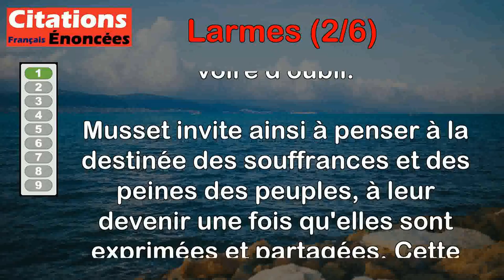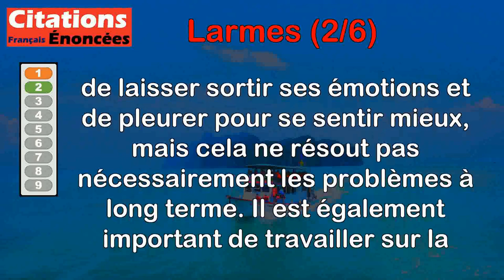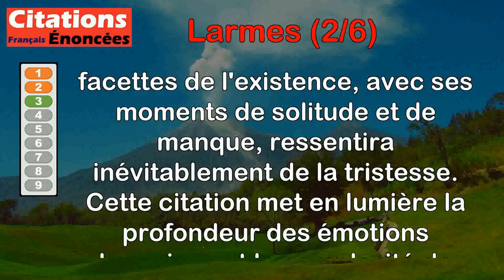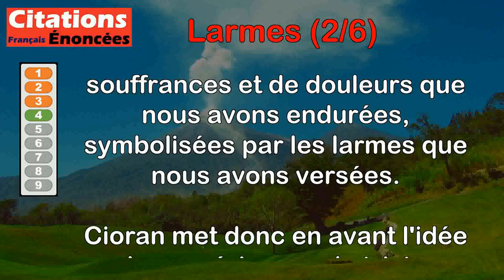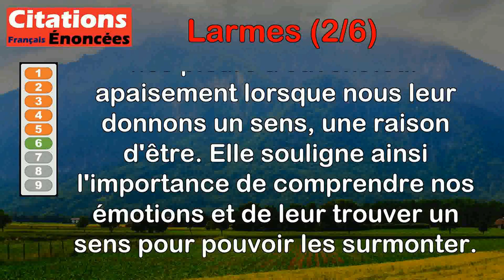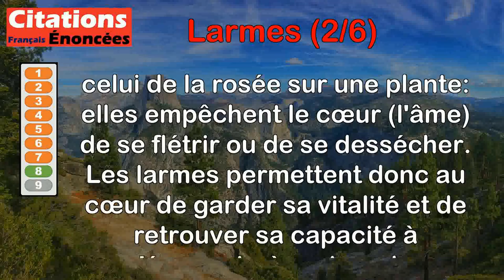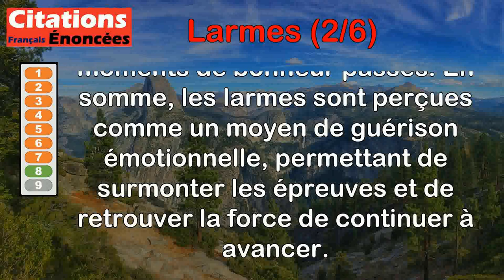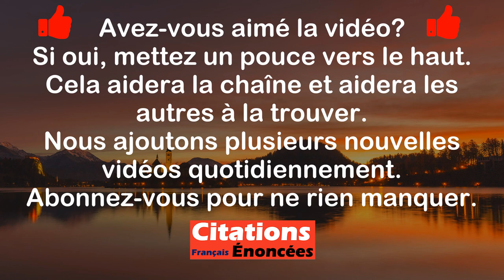Citations - Larmes (2 de 6)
00:00 Introduction
00:07 Alfred de Musset - Sais-tu où vont les larmes des peuples, quand le vent les emporte ?
01:14 Alphonse Daudet - Les larmes entretiennent les plaies, elles ne les cicatrisent pas.
02:01 Antoine de Saint-Exupéry - Quiconque a connu la vie, où tout en apparence, n'est que solitude et dénuement, pleure.
02:56 Emil Cioran - Au Jugement dernier on ne pèsera que les larmes.
04:02 Guy de Maupassant - On finirait par devenir fou, ou par mourir, si on ne pouvait pas pleurer.
04:43 Jean Giraudoux - Les larmes s'arrêtent toujours dès qu'on leur a trouvé une utilité.
05:20 Victor Hugo - Les larmes sont un don. Souvent les pleurs, après l'erreur ou l'abandon, raniment nos forces brisées.
06:08 Robert Choquette - Les larmes, c'est comme une rosée qui empêche le cœur de faner, une rosée qui l'aide à refleurir comme avant.
07:05 Rita Rudner - Les hommes sont comme les femmes, il leur arrive de pleurer, mais seulement lorsqu'ils essayent de monter un meuble en kit.